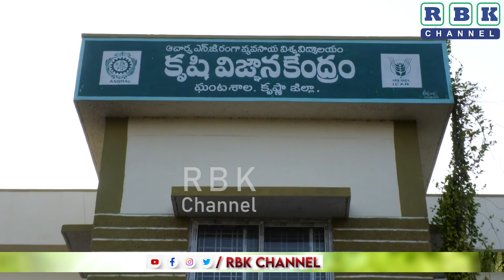మేలుకో.. రైతన్నా మేలుకో...ll రైతులు విత్తన కొనుగోలులో తీసుకోవలసిన జాగ్రత్తలు